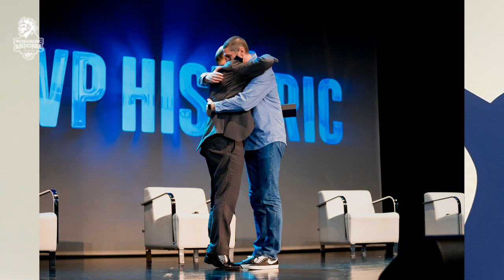Chechu Bermudo: "Emocionat i agraït pel reconeixement del club"